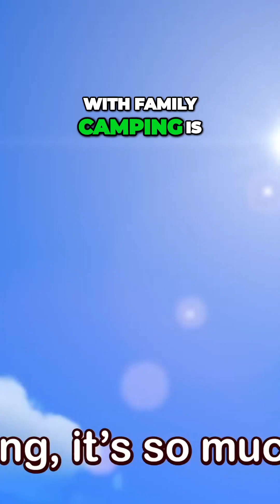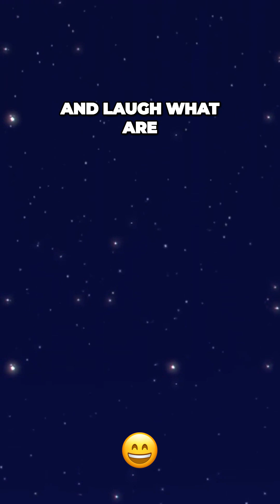Unleash the Fun_ Camping Adventures with Family and Nature Exploration